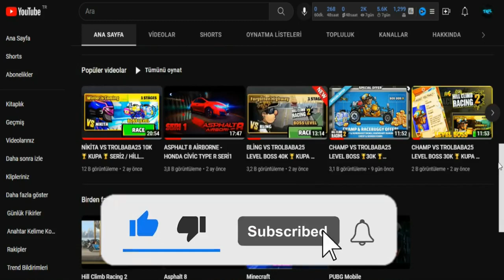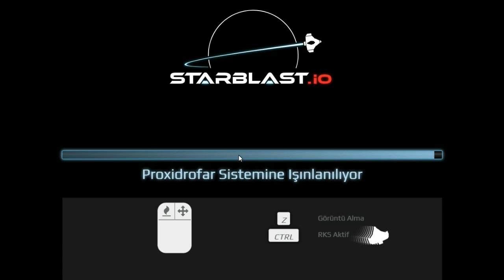|RYL| KLAN SCORPİON TEAM MODE SERİ139 / STARBLAST.İO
✯ Diğer Bağlantılar ✯
➜Papara

[Ɏ₮]₮ⱤØⱠ฿₳฿₳25#2030